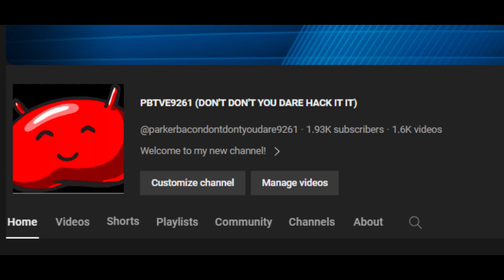New branding is here!